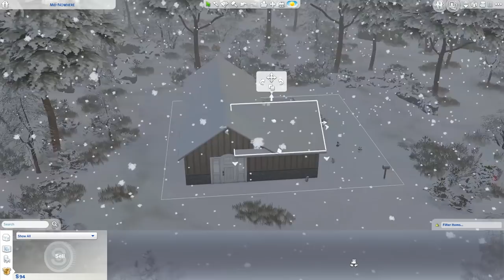RAGGY'S FIRST EASTER - Part 6 - Rags to Riches (Sims 4 Seasons)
Raggy is growing up quick, it's her first Easter already 😪